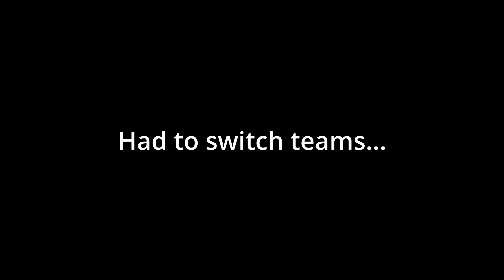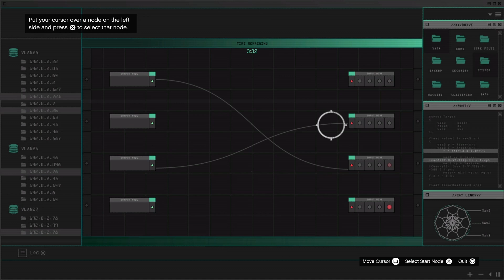The 3 Amigos Start Doomsday